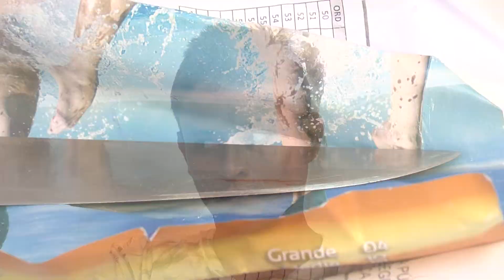PRISÃO HOMICIDA 220713 T 1'10''